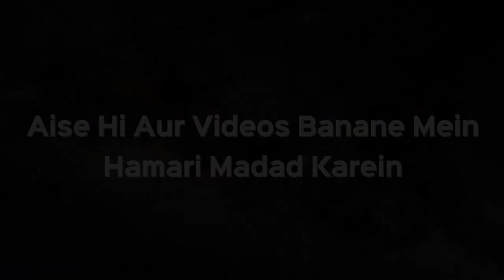Dayyus Kisse Kehte Hain? | दय्यूस किसे कहते हैं? | Shaikh Kifayatullah Sanabili | iPlus TV